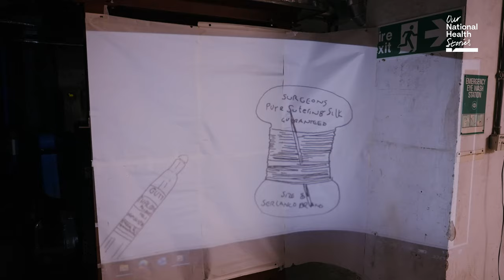Our National Health Stories - the plantroom film from 22nd November 2023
The Our National Health Stories project commemorated 75 years of the NHS in 2023.  It was collaboration between 19 NHS Trusts headed up by a national team led by Kwame Kwei-Armah, artistic director of the Young Vic in London.
Our film formed part of a showreel of creative staff engagement projects across all participating Trusts, projects that culminated in new artwork, songs, films and dance pieces.  At Sheffield Teaching Hospitals we worked with staff on poetry, songs, dance and drawings and this film is a snapshot of the live performance event that took place on 30th November at Theatre Deli Sheffield.  We chose to film it in the plantroom at the Royal Hallamshire Hospital on R-Floor as it symbolises the beating heart and lungs of our hospitals